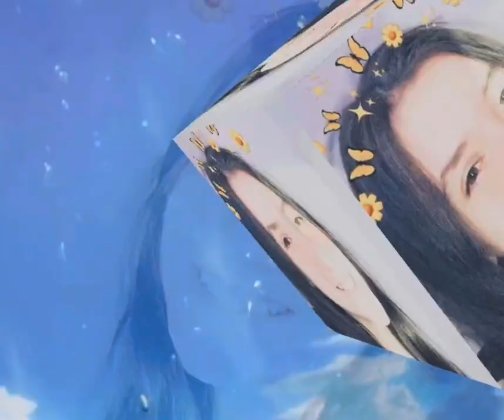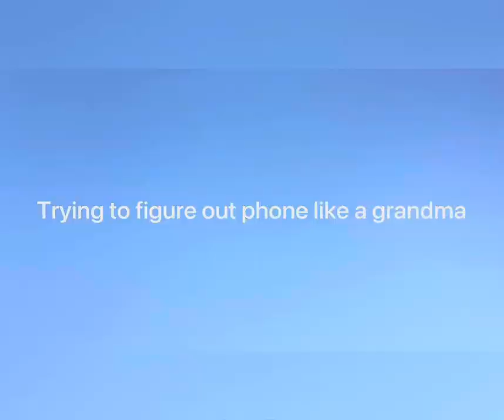Planting:Pay it forward short.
Ft: Friend